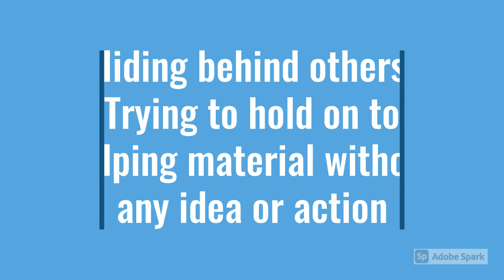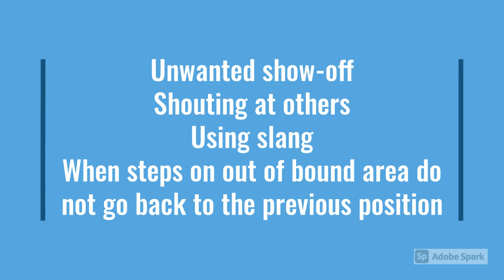What not to do during PGT in SSB?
Target Success at  SSBDefence Academy coimbatore offers